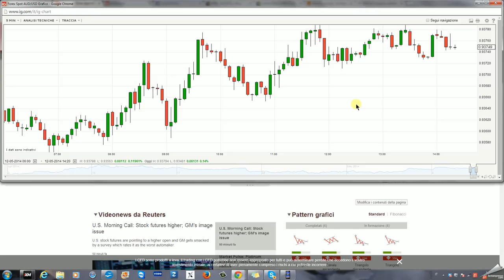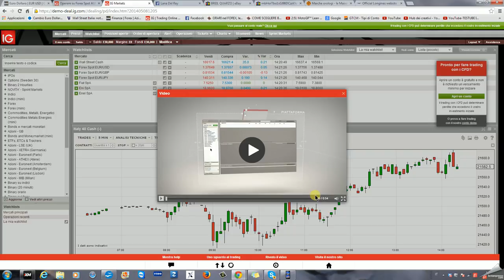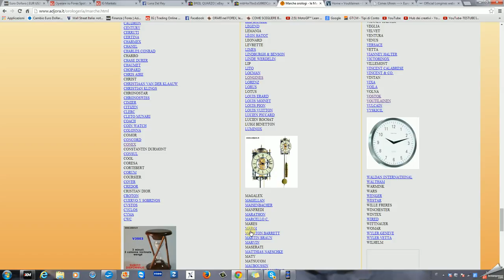2014-05-12 14h22_29